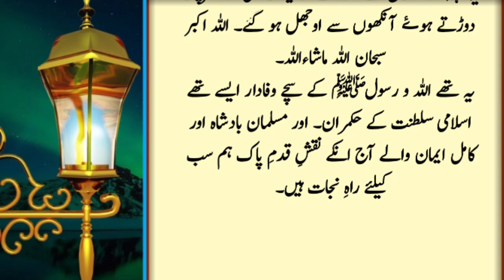Sultan Mehmood Ghaznavi Aur Hindu Rani Ki Kahani || Urdu Moral Stories